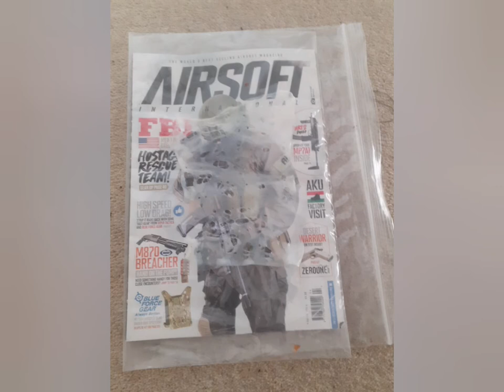camo paint your van-easy guide...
how to easily paint your van or anything else a decent camo pattern that works really well,especially in the u.k woodlands...